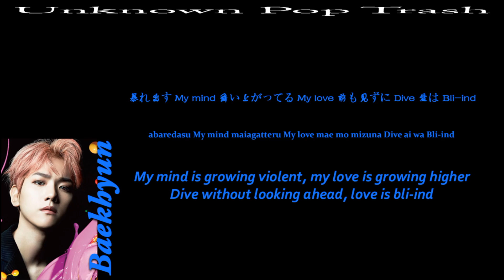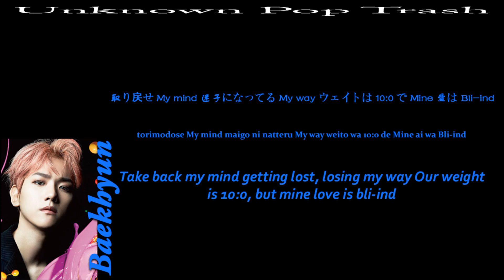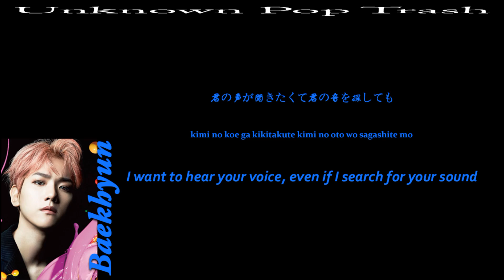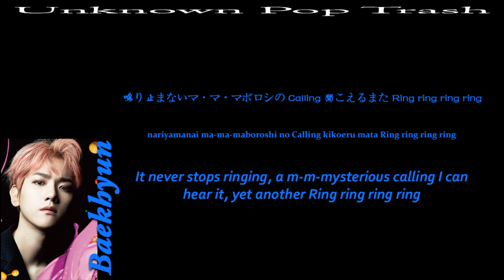EXO-CBX - Ringa-Ringa-Ring Color Coded Lyrics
MAGIC Album

1. CBX ✔︎
2. KA-CHING! ✔︎
3. Horololo ✔︎
4. Girl Problems ✔︎
5. Shake ✔︎
6. Off The Wall ✔︎
7. Ringa-Ringa-Ring ✔︎
8. Gentleman
9. Watch Out
10. Cry
11. In This World